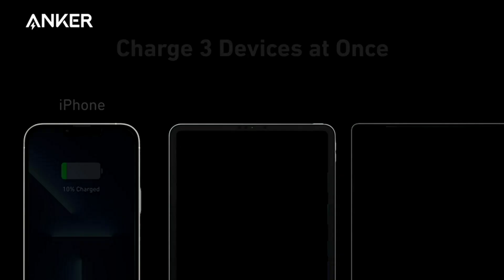Anker USB C Charger, 735 Charger (Nano II 65W)